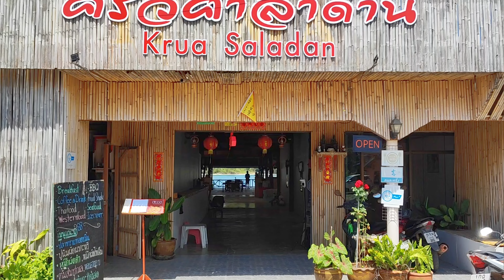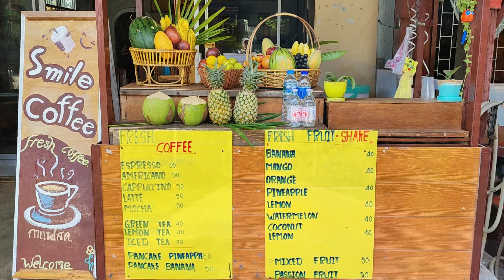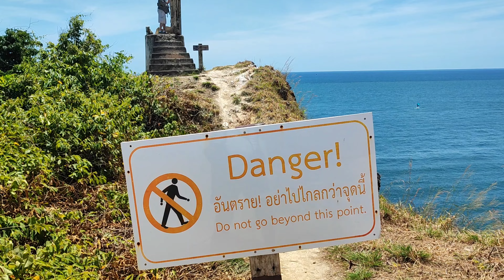4K | KOH LANTA THAILAND | TRAVEL GUIDE 2024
Welcome to Koh Lanta and A&A Travelling. The island is located on the west coast of Thailand, in the Krabi region and is about 800 km from bangkok. Koh Lanta is actually two islands, Lanta Yai and Lanta Noi, both of which have been part of Mu Ko Lanta national Park since 1990. The main island is Koh Yai and it is here that you will find many amazing beaches, attractions and accommodations. Koh Lanta Noi is almost inhabited and not developed for tourism.

Koh Lanta has just under 20.000 inhabitants and is one of the most popular destinations in Thailand. Here you will find everything that makes a perfect island feeling like beautiful beaches, good and inexpensive restaurants, chilly beach bars, fantastic bungalows by the sea, a small pretty old town, rainforests with waterfalls  and even caves to discover.

THINGS TO DO IN KOH LANTA

-Klong Nin Beach
The Klong Nin Beach is one of the main beaches and a real highlight on Koh Lanta. On this long dream beach, you will find lots of cozzy accommodations and lovely places to chill out. In the evening, when the small colourful beach bars and restaurants fill up, the beach gets really picturesque.

-Ban Saladan
The small village of Ban Saladan is located in the north of the island. If you arrive by ferry, you will land directly here. In this fishing village you can find everything you need. Here you find ATM`s, supermarkets, bakeries and even a hospital. If you Walk along the waterfront, you will find some good restaurants built on stilts out into the sea, perfect for a romantic dinner.
During the high season, the Koh Lanta small night market, takes place here every evening, where you can fill your belly with goodies at a reasonable price.

-Explore Koh Lanta by scooter
Exploring the most beautiful places, beaches and attractions of the island by scooter is probably the most popular activity on the vacation island. This almost 30 km long island has a well-developed road network and the traffic is also very calm. Almost every accomodation has scooters for rent at a price of around 200Thb per day.

-Kantiang Bay & Viewpoint
Maybe of the best things to do in the island is to visit Kantiang Bay in the southern part of the island. This amazing beach with its incredibly beautiful sea colors, tall palm trees and soft sand is definitely worth visiting. Besides Katiang Bay is still little touristy, which creates an incredibly idyllic atmosphere.

-Klong Khong Beach
This huge beautiful sandy beach, almost 3 km long is located in the middle of the coast. Thanks to its ideal location on the island and its uniqueness it`s a popular beach for a vacation on koh Lanta. Especially individual travellers and backpackers love this little paradise with countless beach bars which give it a cozy flair. Massage options directly on the beach to reasonable prices are also available.

-Koh Lanta Old Town
This is definitely a must visit place. The town is located on the east side of the island and is mainly inhabited by Thai-Chinese families. Among the main attractions here is the beautiful and even the only Chinese shrine on the island. Picturesque wooden houses by the sea, excellent fish restaurants and lovely cafes are worth seeing.

-Mu Koh Lanta National Park
This National Park in the very south of the island is another important place on the island. The journey to the park is really scenic, and you can even spot some monkeys or cows on the way.
The beach on the park is very beautiful and the water crystal clear. If you dare to make a jungle tour through the park you might discover some wild animals and tropical birds.

Entrance fee: 200thb but Thai Nationals pay only 40thb.

                                                   THANK YOU FOR COMMING
                                                               A&A Travelling